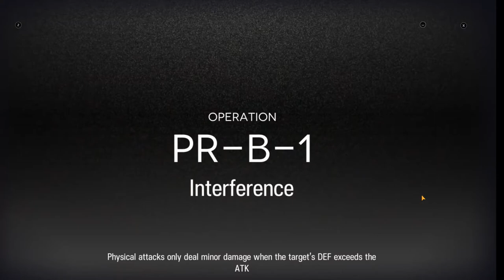Arknights [PR-B-1] - Arknights Strategy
Clearing Arknights PR-B-1
It's not essential to follow the steps perfectly accurately.
Adjust the strategies a little bit for yourself to suit your own team comp better.